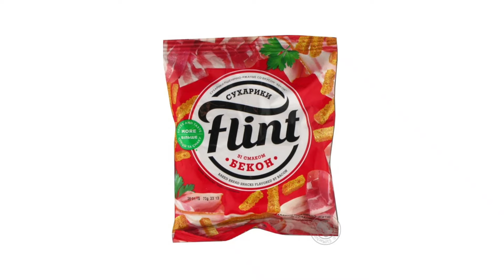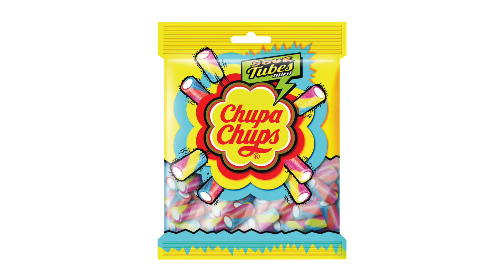Trying Ukrainian Snacks for the FIRST TIME! *crazy flavors*